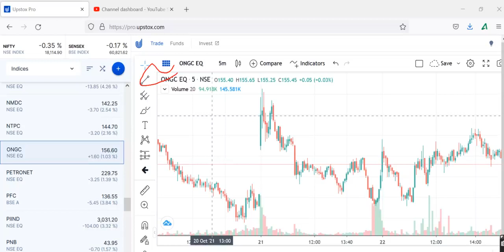ONGCONGC Share Price , ONGC Share News, ONGC Share Prediction, ONGC Share